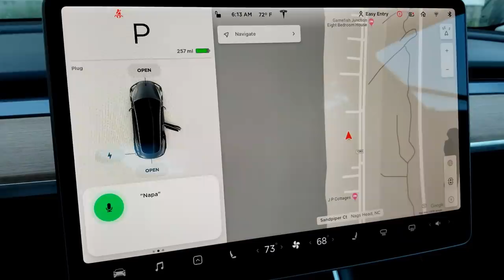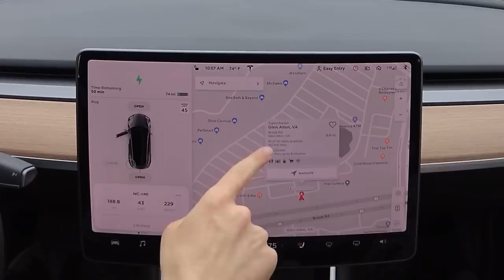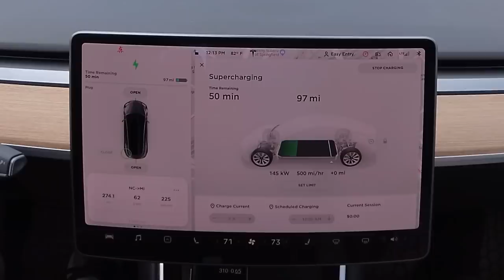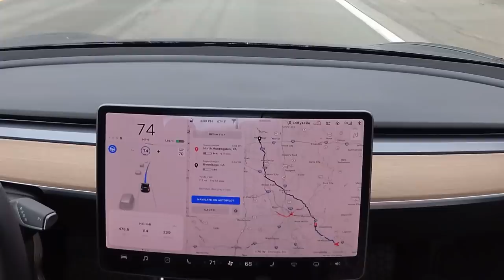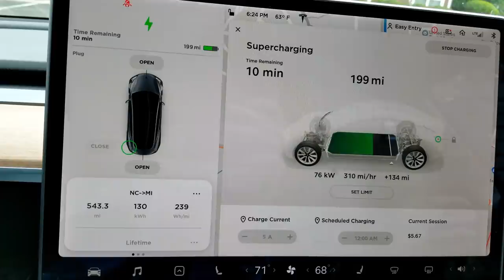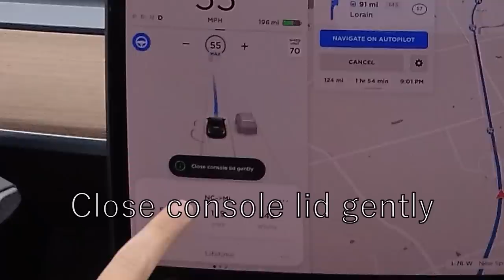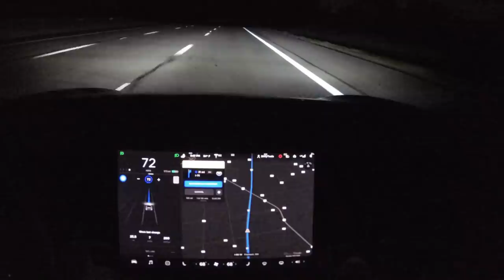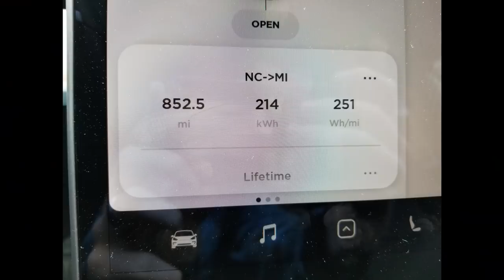1,700 Mile Road Trip in the Tesla Model 3 - Part 2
Dog seat cover

0:00 - Teaser

0:33 - Intro

0:55 - Planning with ABRP

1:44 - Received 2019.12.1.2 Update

1:55 - Another referral went through

2:08 - Finding charging while on vacation

2:46 - Packing the car

3:47 - Camera rig broke :( view from car won't be as good

4:02 - Navigating to first SC

4:55 - Update on the way to first SC, gaining range

5:24 - New software, on route warmup, 150kw SC

5:48 - Driving underwater!

6:06 - First SC, 20 stalls!

6:35 - Stuck at 120kw

7:13 - Getting some juice

7:29 - Unplugging

7:40 - Traffic, triangle, and dumfries

8:08 - Finding SC #2

9:06 - 145kw

9:20 - Timelapse of busy SC

9:44 - Appreciating Autopilot

10:20 - McFlurry time

11:00 - SC #3, very busy

12:24 - Debating changing ABRP plans

13:03 - "Gentle" launch lol

13:13 - Aaaand you hit a pot hole

13:22 - Cool tunnel

13:31 - Trying to risk it and go to a farther Supercharger

14:28 - Paying tolls (so glad we don't have these in Michigan...)

14:40 - Gotta go to Canada

14:50 - Waiting forever, SC only has 2 stalls left...

15:42 - Battery changing between green and yellow

16:04 - 4th SC, it's having problems?? Really slow charging...

17:32 - Switching stalls

17:57 - Can AP grab a ticket?

18:20 - Close console lid gently

18:46 - Final SC

19:34 - Walking into meijer, quick recap, meijer+tesla partnership

20:08 - Sloths

20:29 - Debating getting home with only 5% remaining charge

20:55 - Issues with Tesla's Nav

21:24 - Stephanie's thoughts (non-EV nerd perspective)

23:08 - Scary message - stay below 70 to reach destination WILL ME MAKE IT??

23:38 - Stephanie doesn't like the 5% risk

25:09 - lol

26:10 - The best part

26:23 - Final stats/summary

Filming Equipment
Yi Camera (films screen/road)
Camera mount for yi
Face/vlog style camera (yes seriously lol)
Mount for face camera